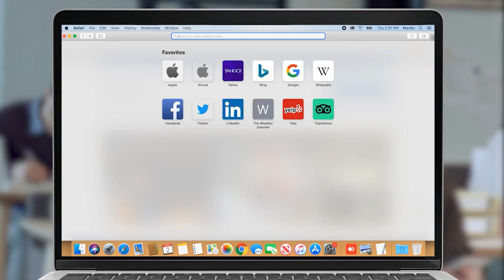ԶՊՄԿ-ի աշխատակցին սպանած ադրբեջանցու դատաքննությունը կընթանա դռնփակ